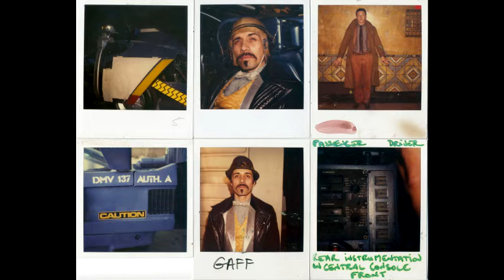45 End Titles (Final Cut)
Blade Runner: The Complete Score (2019 Edition)

A reconstruction of the music of Blade Runner as it appears in the Final Cut, using a variety of sources for best sound without dialogue or sound effects.

Score reconstructed by Silver Hammer. Mastered by DC. Slideshow by Nalyom9.

I claim no copyright on this material.